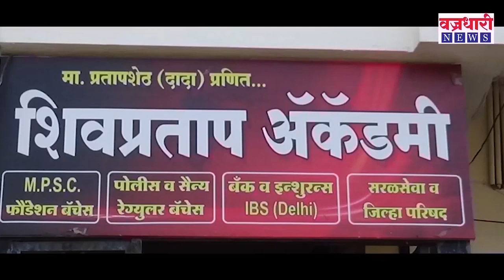टेंभू अधिकाऱ्यांच्या बेजबाबदापणामुऴे शेतकऱ्यांचे लाखो रुपयांचे नुकसान || वज्रधारी न्यूज़